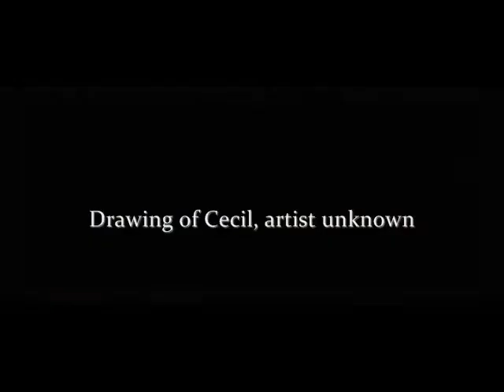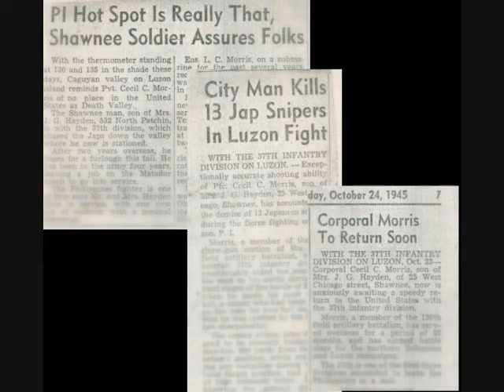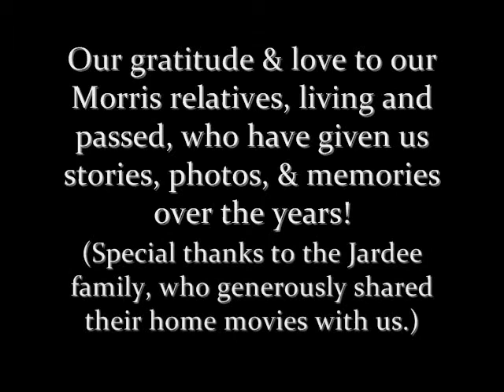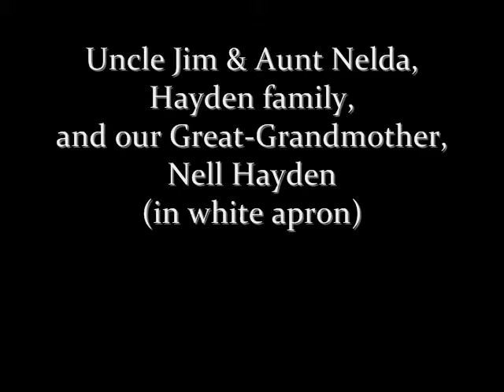Cecil Morris Movie